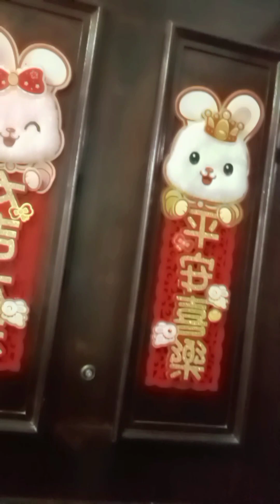MY HOUSE DOORS DECORATIONS CNY 🐇